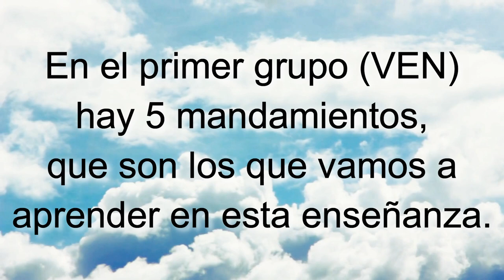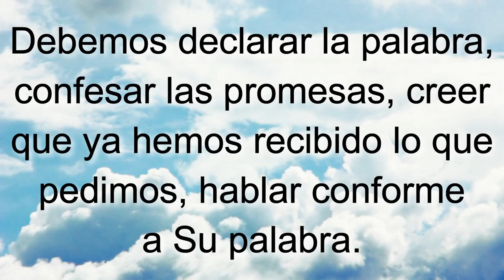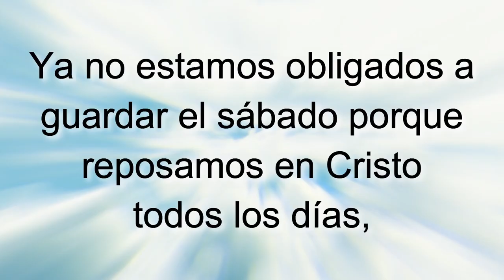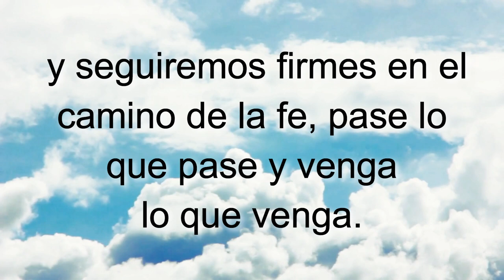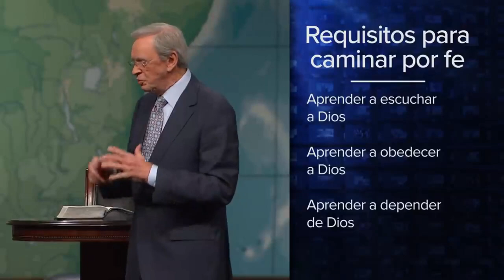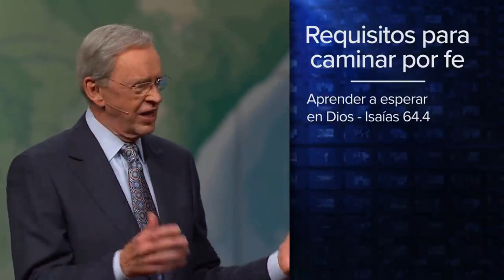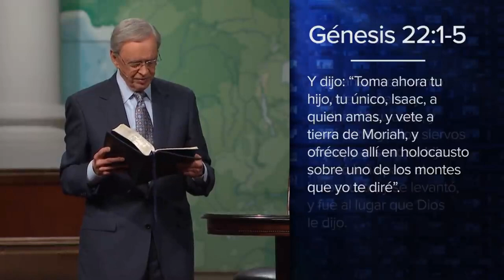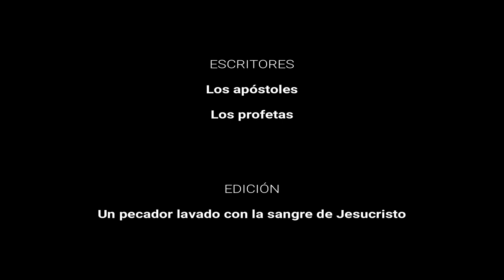D119 Las 5 cosas a que nos llama Jesús INSTRUCTOR Módulos EAJ M12L1 Jesucristo MODULO 12 LECCIÓN 1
INDICACIONES PARA EL INSTRUCTOR:

1. MIRA el video "D119 Las 5 cosas a que nos llama Jesús EXPLICADO" para tomar ideas de las respuestas a las preguntas y explicaciones que tendrás que dar (toma notas y agrega ilustraciones, experiencias, testimonios personales, etc.)

2. Es recomendable (mas no obligatorio) que los alumnos tengan impresa la LECCIÓN EN PDF para tomar la clase (enlace al final).

3. PAUSA el video cada vez que aparezca el ICONO DE HABLAR y un PERGAMINO AZUL con una pregunta, para responderla y explicarla, o interactuar con los participantes.

4. LEE el texto y los versículos que van apareciendo en pantalla (a menos que tenga audio, como en las ilustraciones).

5. Al final de la lección recomendarles que realicen las 4 acciones de AMOR del discípulo: Aplica-Memoriza-Ora-Resuelve. La tarea se encuentra al final de la LECCIÓN EN PDF o bien se les puede enviar el FORMULARIO EN LINEA para que hagan la tarea en su celular, tableta, PC o Laptop. NOTA: Enfatizarles que no es obligatorio que lo hagan, pero sí muy recomendable si quieren crecer espiritualmente.

Subiendo...

Subiendo...

Descargar video en MP4 desde Google Drive:
Subiendo ...